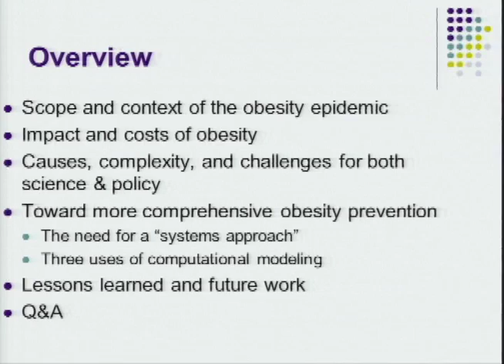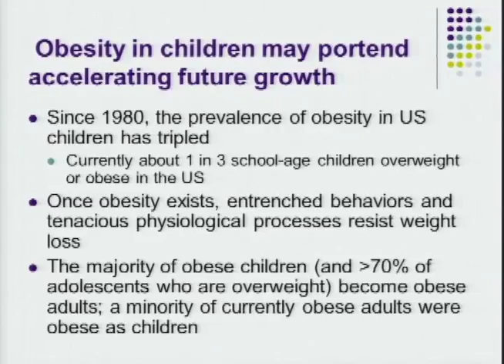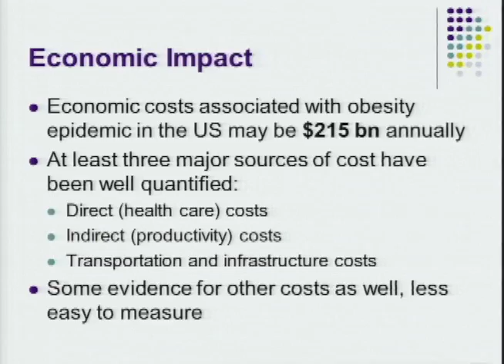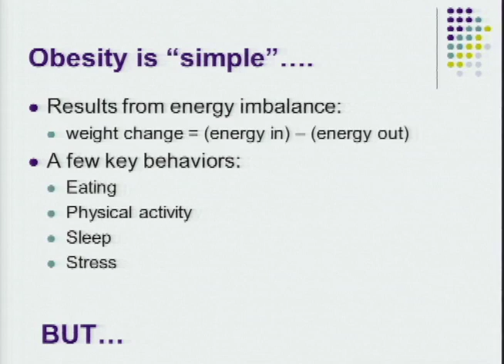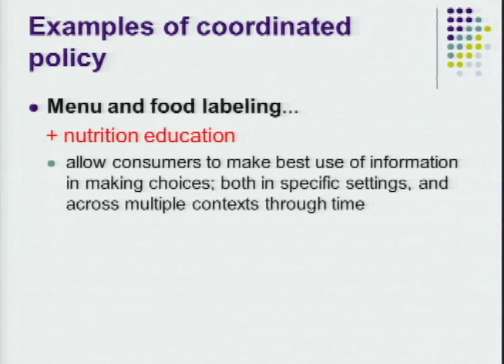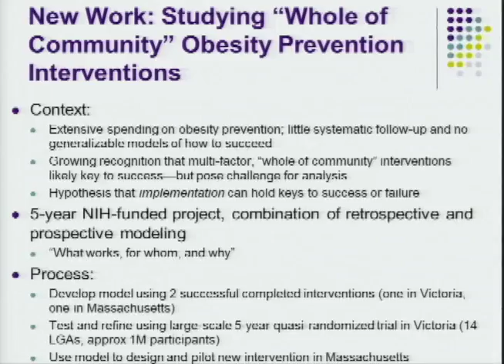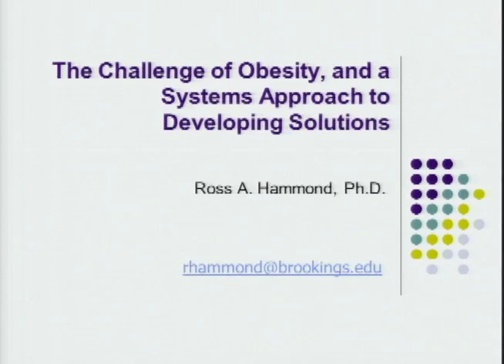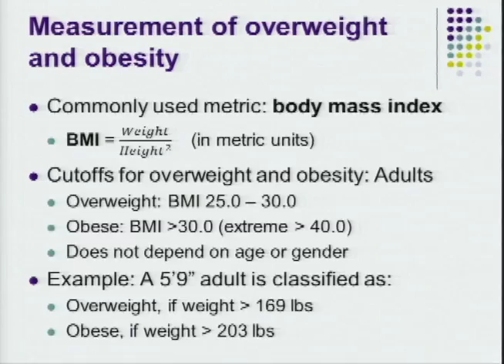The Challenge of Obesity, and a Systems Approach to Solutions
Ross Hammond

Obesity has grown into a major global epidemic. Rates in the US have doubled since the 1980s, with more than two-thirds of adults now overweight (including more than one third who are obese). These trends are paralleled by rapid growth in childhood obesity, suggesting adult rates may continue to climb for some time even if we take action soon. This epidemic has significant implications for public health, substantially increasing morbidity and mortality for most of the major diseases affecting our citizens. For example, it is estimated that one in three children born today will be diabetic in their lifetime. Health care costs are also affected--costs related to obesity already account for fully 21% of all US medical expenditures, and the overall economic impact of the US obesity epidemic may top $215 billion annually. Unfortunately, obesity is a complex problem involving multiple inter-related contributing factors spanning a wide range of levels of scale (from the social, built, natural and economic environments to behavior, physiology, and epigenetics) and crossing the entire lifecourse. This complexity poses a challenge for traditional methods of study, and for the design of effective interventions. Many scholars now suspect that disappointing results from most obesity prevention interventions to date flow from insufficient attention to this complexity. Three recent Institute of Medicine consensus reports concluded that new approaches were needed, and specifically recommended a "systems approach" and modeling tools drawn from complexity science. This talk will review the data and trends on obesity in US (and globally), and discuss promising approaches for prevention science and policy. It will draw on the presenter's own research as well as his participation in several Institute of Medicine/National Academy of Sciences studies and in the National Institutes of Health Envision project.